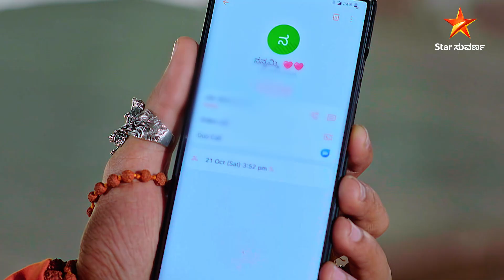Gowrishankara | Star Suvarna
ಗೌರಿ - ಶಂಕರನ ಪ್ರೇಮ್ ಕಹಾನಿ ಶುರು!

ಗೌರಿಶಂಕರ| ಇಂದು ರಾತ್ರಿ 7:00